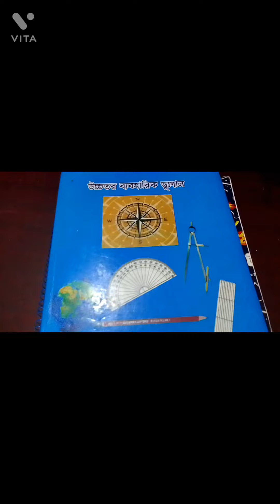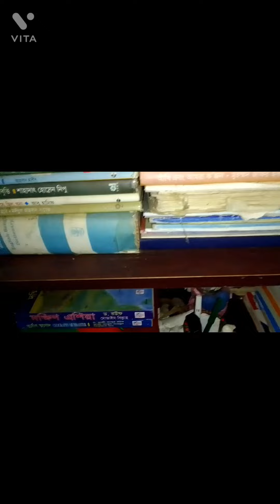Ramadan Vlog 🌛🌛🧕(last day of University, fair)